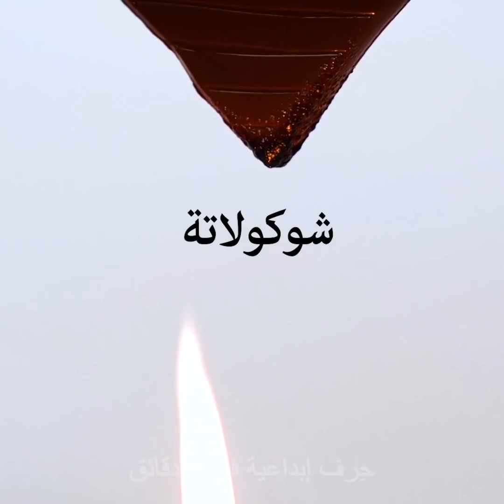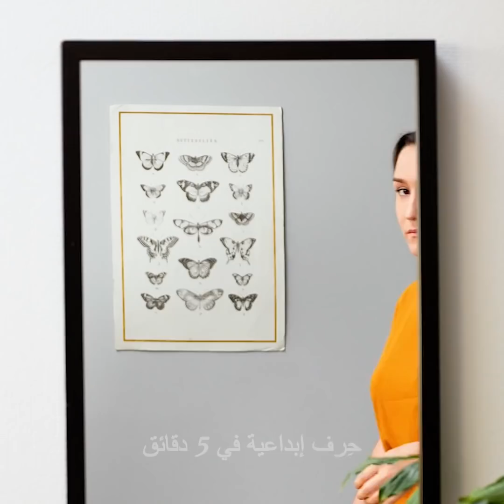٣٦ فكرة ذكيّة للوجبات الخفيفة للحفلات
حلويات شهية ووصفات خاصة بالمبتدئين
هل أنت مستعد للإبداع؟ سأعرض لك في هذا الفيديو بعض الوصفات الشهية والأفكار السهلة التي ستمكنك من إقامة حفل رائع.
يمكنك وضع بضعة قطع من النقانق في الطباخ البطيء وطهيها بشكل عمودي. وهكذا يمكنك إعداد عدد كبير منها لأصدقائك إذا كنت تقيم حفلاً.
إذا لم يتوفر لديك توستر فيمكنك إعداد الخبز الشهي في الفرن باستخدام شواية الفرن وصينية الخبز.
سأعرض لك طريقة إعداد الهوت شوكليت في الطباخ البطيء باستخدام الكاكاو وقطع من الشوكلاته وكريما وحليب ومارشميلو.
هل سبق وجربت النودلز مع النقانق المقطعة؟ قم بثقب قطع النقانق بالمعكرونة النيئة ومن ثم اسلقها إلى أن تنضج.
يمكنك إعداد رقائق البطاطس الشهية في الفرن باستخدام قطاعة التفاح. قم بتقطيع التفاح إلى شرائح كالأزهار ومن ثم اقلها بالزيت ورش عليها الباربيكا والملح والفلفل.
يمكنك استخدام صينية المافن لإعداد برغر صغير شهي تقدمه لضيوفك. هذه وصفة سريعة لإعداد الطعام الفردي في الحفلات. سأعرض لك أيضاً بعض الوصفات الشهية باستخدام النقانق.

الطوابع الزمنيّة:
1:09 – طريقة إعداد الهوت شوكليت في الطباخ البطيء
4:54 – وصفات النقانق الشهية
6:22 – وصفة للمصاصات
8:10 – برغر صغير للحفلات
9:59 – وصفات لأطعمة عملاقة
13:08 – طريقة إعداد رقائق عملاقة